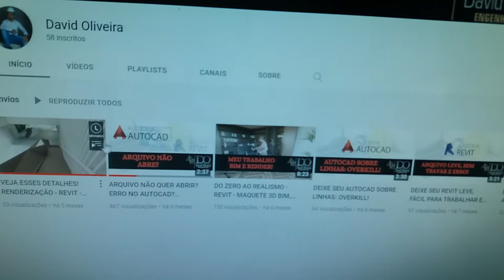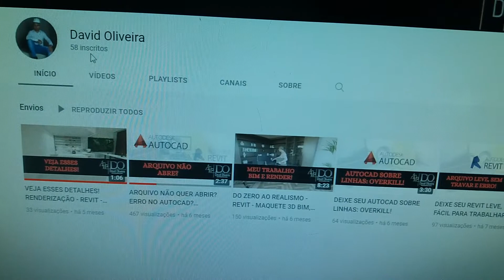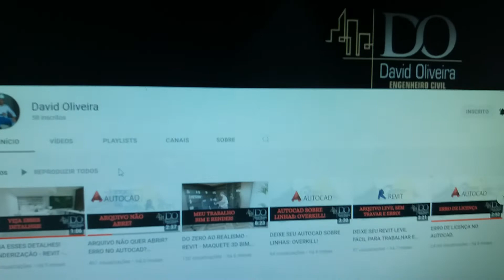Indicando canal Deivid Oliveira. Engenheiro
Indicando o canal do amigo Deivid oliveira .Engenheiro